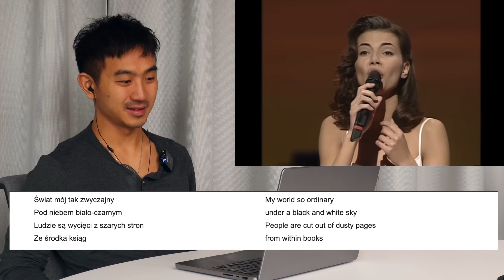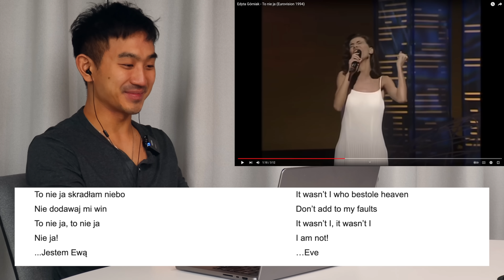ASIAN REACTS to Edyta Górniak- To Ja Nie (Eurovision 1994)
I react to the Polish Song Edyta Górniak- To ja NIe and tell the story of how I met the Polish superstar.